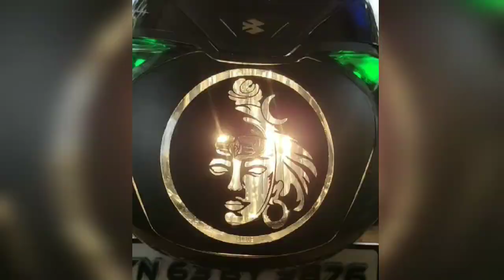PULSAR BIKE'S DOOM LIGHT SNICKERING TRANSFORMATION